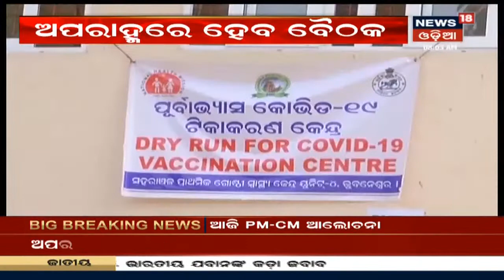ଆସନ୍ତା 16ରୁ ଆରମ୍ଭ ହେବ Vaccination, ଆଜି ମୁଖ୍ୟମନ୍ତ୍ରୀଙ୍କ ସହ ପ୍ରଧାନମନ୍ତ୍ରୀଙ୍କ ଆଲୋଚନା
ଆସନ୍ତା 16ରୁ ଆରମ୍ଭ ହେବ Vaccination, ଆଜି ମୁଖ୍ୟମନ୍ତ୍ରୀଙ୍କ ସହ ପ୍ରଧାନମନ୍ତ୍ରୀଙ୍କ ଆଲୋଚନା I ପ୍ରଥମ ପର୍ଯ୍ୟାୟରେ 3 କୋଟି ଲୋକଙ୍କୁ ଦିଆଯିବ ଟୀକା , କେନ୍ଦ୍ର ସରକାରଙ୍କ ପ୍ରସ୍ତୁତି ଚୂଡାନ୍ତ ପର୍ଯ୍ୟାୟରେ I 11th Jan 2021